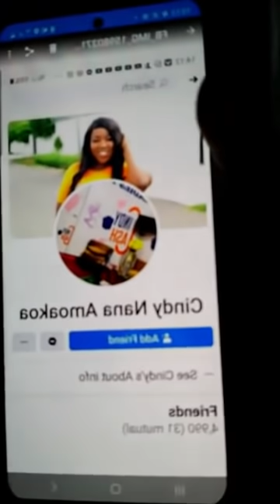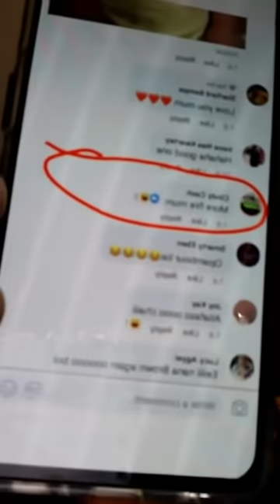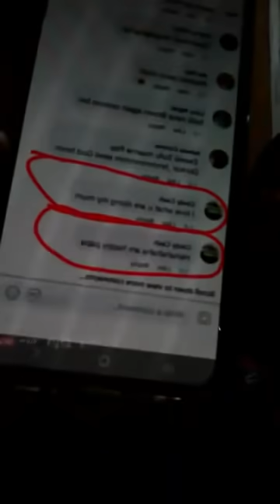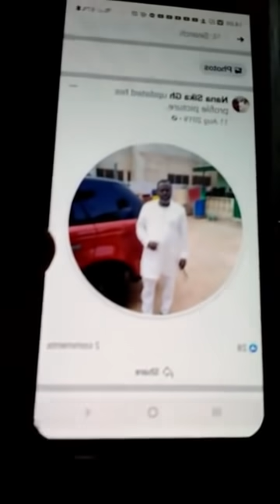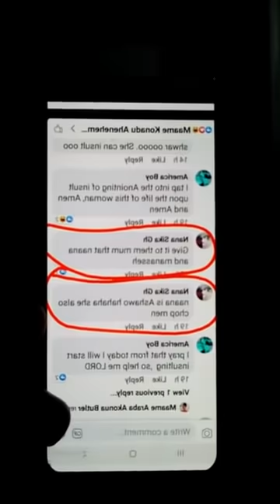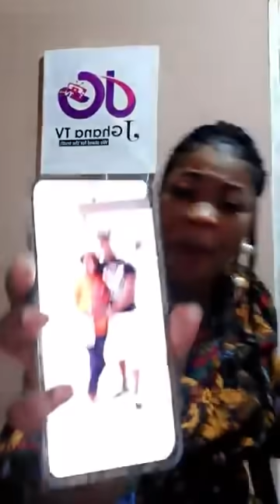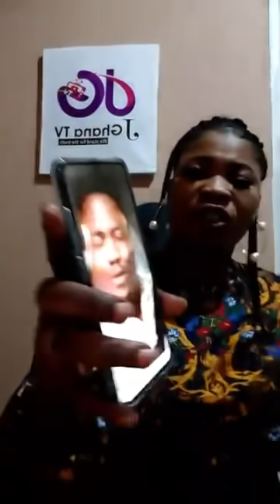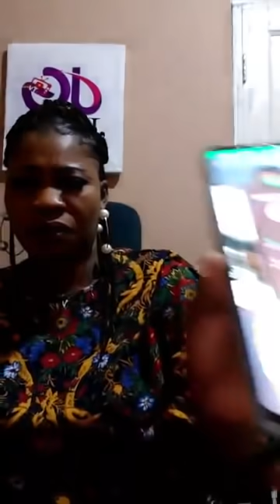Breaking: Actress Naana Brown cl@shes Cindy Cash completely with serious evidence, audios & videos!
Bringing you the best in news and entertainment as well as entertainment news review etc.

 @utvghanaonline @AdomTVGH @MELODIESTV @shifotv4653 @TrinityandBeyond @beyonce Adom 106.3 FM @AKANTV1 @youtubecreators @YFM927radio @despitemedia MY GHANA TV @ebenteetv65 @oneghanatv @phuclorddn @Peace1043FM @McBrownsKitchen @DJSwitchGhanaofficial @DianaHamiltonMins @newkingtvgh